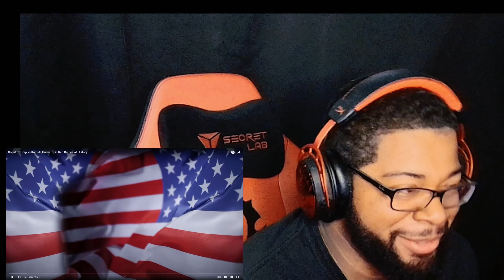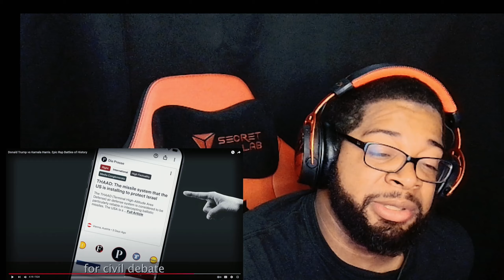THE LOWEST OF BLOWS!!!! Donald Trump vs Kamala Harris ERB!!!!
Watch the epic rap battle between Donald Trump and Kamala Harris in this hilarious parody video! Who will deliver the lowest blow? Tune in to find out!